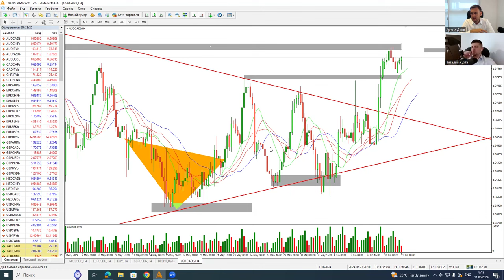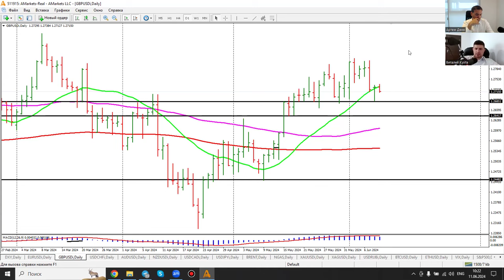Артем Деев vs Виталий Кухта: торговые идеи по DXY, XAU/USD, EUR/USD, GBP/USD и USD/CAD | AMarkets